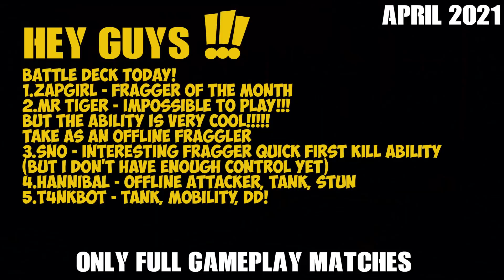FRAG Pro Shooter - Walkthrough Gameplay part 303 - Battle Deck Today🔥(iOS, Android)